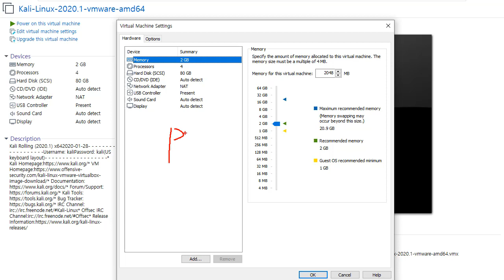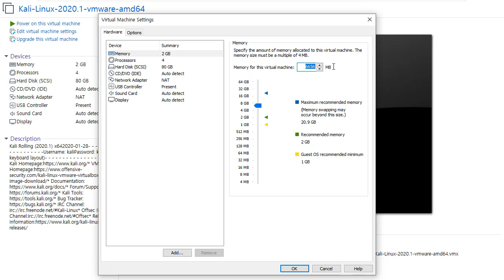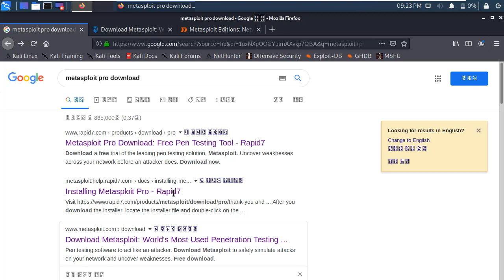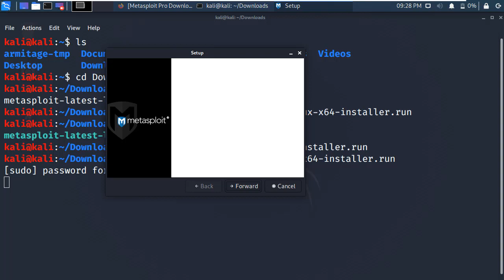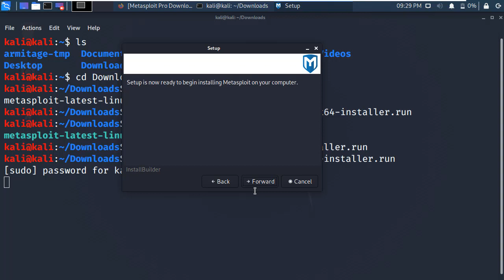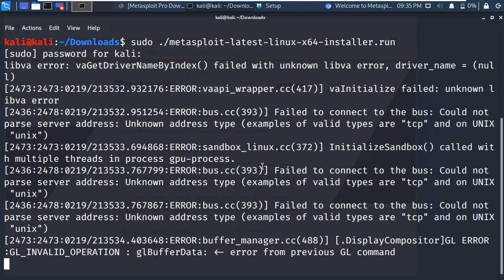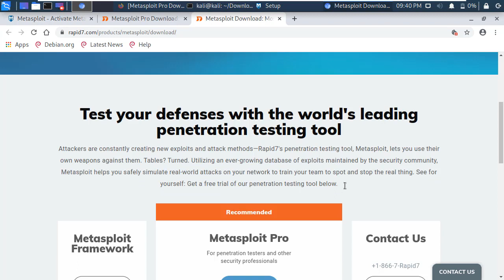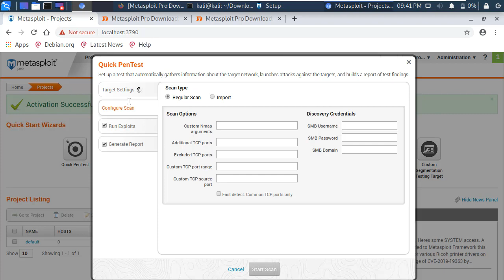칼리리눅스 2020에 메타스플로잇 프로 버전 설치 과정 설명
보안프로젝트 )에서 제공하는 IT보안 강의입니다. 이번 강의 주제는 "칼리리눅스 2020에 메타스플로잇 프로 버전 설치 과정 설명" 입니다.

메타스플로잇(Metasploit) 프로와 Nexpose는 유료로 사용할 수 있는 GUI 전용 공격 종합 프레임워크입니다. 칼리리눅스가 2020년도 버전으로 업데이트 되면서 저도 처음 설치하는 과정이고, 관리자 권한으로 설치가 필요합니다.

에서 Pro 버전 Trial Version 등록과 라이센스 발급을 받으시고, 리눅스 버전으로 다운로드 받아 설치를 하시기 바랍니다. 자세한 것은 영상을 참고하세요.